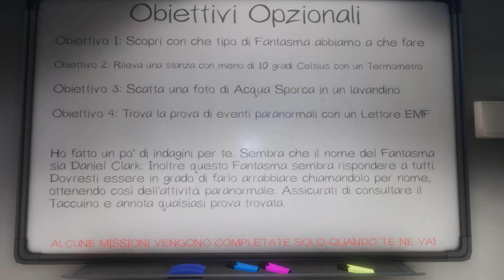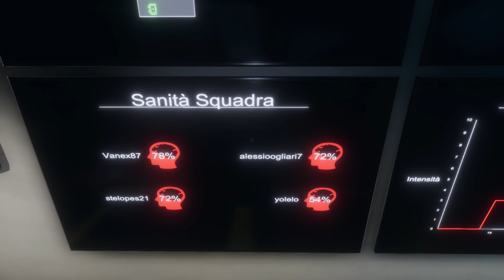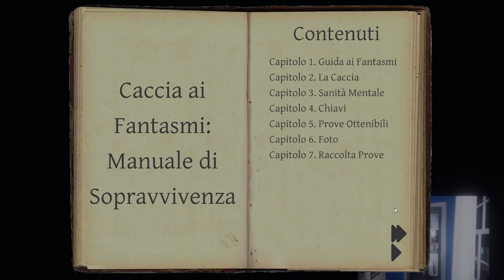Phasmophobia #5: Le Vinciamo Tutte (con aleoglio e lelo_on_paddino)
Spero proprio ragazzi che vi possa piacere questo tipo di serie sul mio canale perché vorrei continuare a portare altri video :D